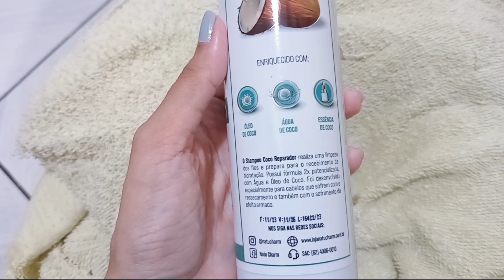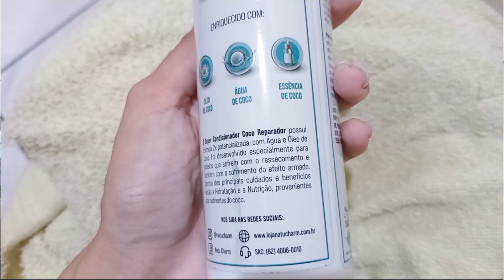KIT DE SHAMPOO + CONDICIONADOR - COCO REPARADOR | Shopee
Olá pessoal!
Minhas considerações a respeito desse shampoo  comprado na shopee.
  Vem conferir o vídeo!

Gostou?
Assim você estará ajudando a entregar esse conteúdo  a mais pessoas.

* Todo produto resenhado nesse canal é comprado por mim, compartilho minha opinião e experiência sobre esses produtos.